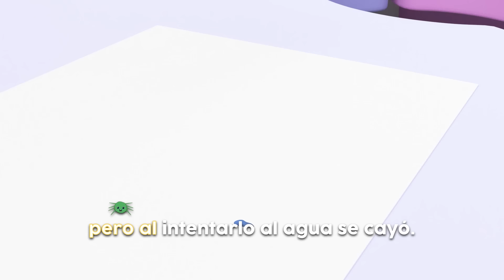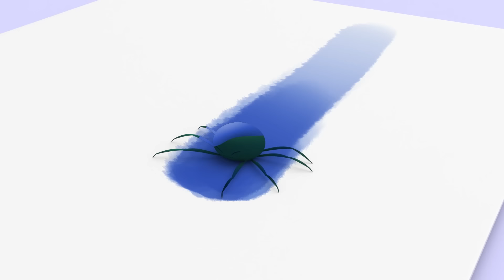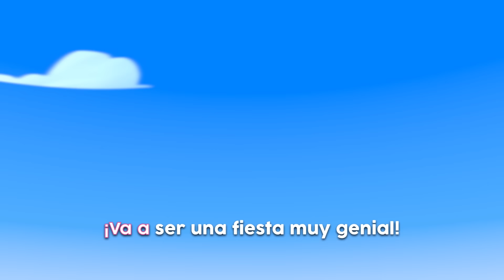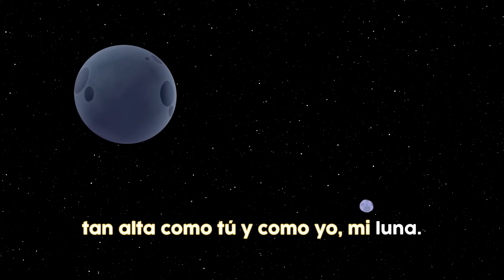Cinco monitos y más canciones infantiles con Cleo y Cuquín | Familia Telerin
Cinco monitos y otras canciones para que los más pequeños canten con Cleo y Cuquín.

CINCO MONITOS - LETRA:

Cinco monitos saltando en la cama
Uno se cayó y se golpeó
Llamamos al doctor y nos contestó
Los monitos a la cama, por favor

Cuatro monitos saltando en la cama

Tres monitos saltando en la cama

Dos monitos saltando en la cama

Un monito saltando en la cama
Este se cayó y se golpeó